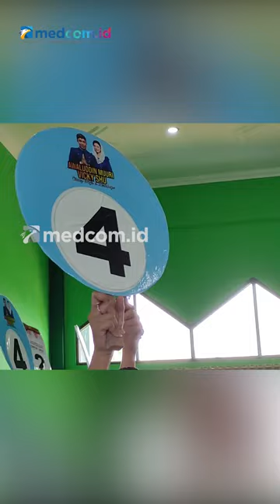KEMERIAHAN PENGUNDIAN NOMOR URUT PASLON BUPATI CILACAP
Pengundian nomor urut calon Bupati dan Wakil Bupati Cilacap, Jawa Tengah, berlangsung meriah.

Sudah sejak pagi, ratusan pendukung para pasangan calon telah memenuhi gedung IPHI Cilacap, tempat dilangsungkannya pengundian nomor urut calon Bupati dan Wakil Bupati periode 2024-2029. Bahkan para pendukung pasangan calon, telah beradu yel-yel dari pintu masuk gedung IPHI Cilacap.